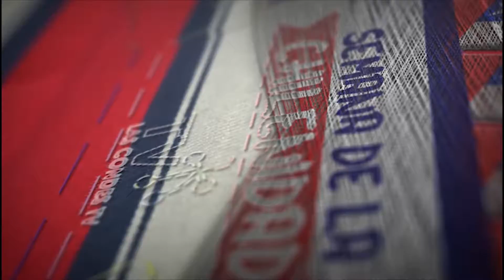Aprende a hacer el mejor terremoto en estas Fiestas Patrias